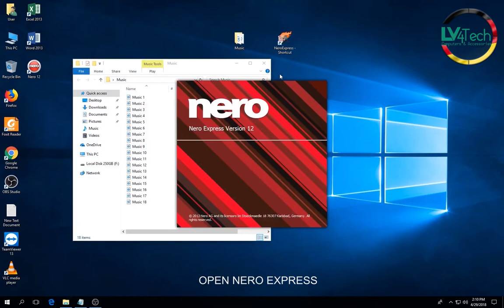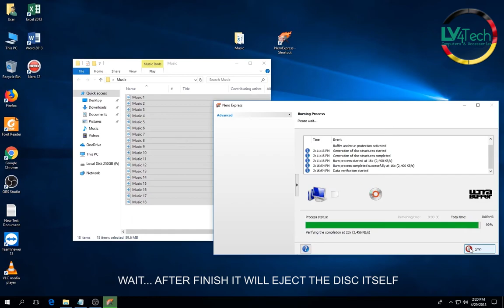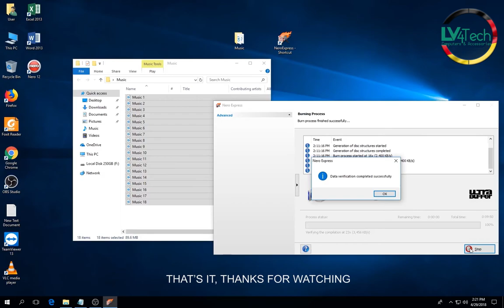Burn Audio CD for any cd player EASLY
The best way to burn an Audio CD the easy way, using Nero
Works in any cd player even in the car radio
Tested 100% works!!!